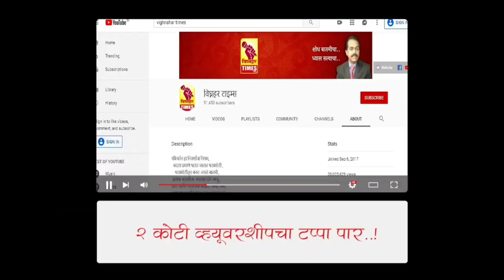पवार साहेब यांनी बीड येथे घेतलेल्या सभेमुळे कार्यकर्त्यांना मिळाली चालना - सूरज वाजगे